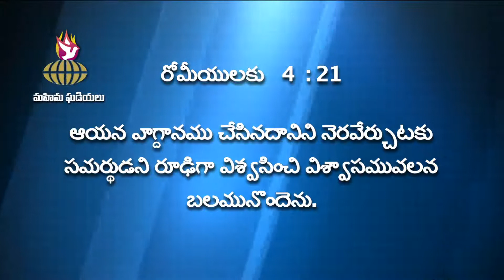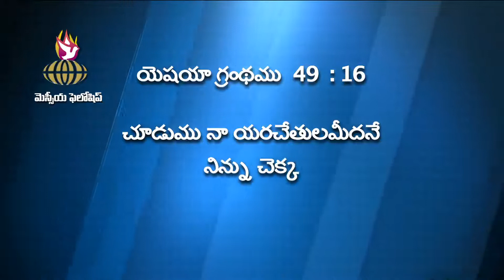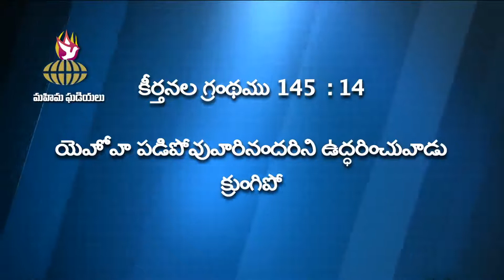I Will Never Leave You Nor Forsake You ||Pastor Sajja Eliazer|| Messiah Fellowship church Vijayawada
The title of today's message is  నిన్ను విడువను యెడబాయను I Will Never Leave You Nor Forsake You.Be blessed by watching this powerful Telugu message.